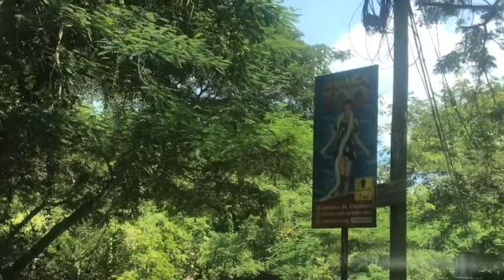JAMAICAN STREET FOOD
On a recent visit to St Elizabeth, we stopped along the way to pick up some of Jamaica's well known street food. It was delicious!